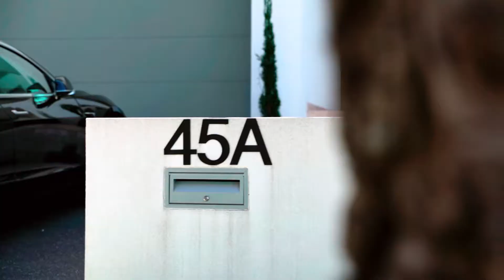OREA | 45a Macquarie St, Greenacre 2190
LIVE MOW!

Offering the ultimate in contemporary living, this magnificent almost brand new duplex features exclusive architecturally inspired features with high quality finishes and lavish spaces. No expense has been spared in creating this light filled brick home that is defined by its generous proportions, setting the benchmark in luxurious living.

- Four (4) spacious bedrooms upstairs with built-ins, master bedroom with own balcony, walk-in robe and en-suite
- Large 5th bedroom downstairs, perfect for in-law accommodation, a huge office or additional bedroom for the large growing family
- Stunning gourmet kitchen with breakfast bar, stone bench tops, high end finishes and gas cooking
- Spacious open plan lounge and dining area smoothly transitions to undercover outdoor entertaining area with fully equipped BBQ
- Three (3) exquisitely designed bathrooms
- Travertine tiles throughout, feature timber staircase, soaring ceilings, well positioned windows bathe interiors in natural light
- Daikin zoned ducted air-conditioning, security video intercom, alarm and security cameras
- Private alfresco area overlooks gorgeous saltwater in-ground swimming pool (Bluetooth operated)
- Driveway to lock up garage with direct internal access

Situated in a quiet and peaceful street, only moments from Greenacre's local schools, shops and amenities, this is truly an opportunity you don't want to miss!